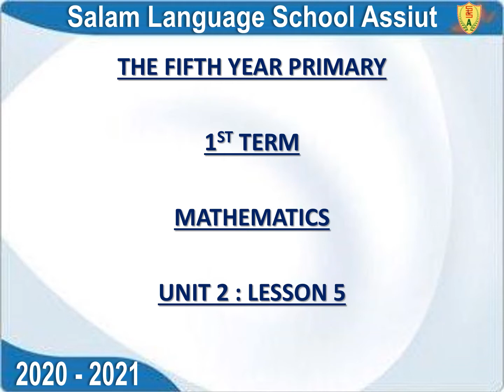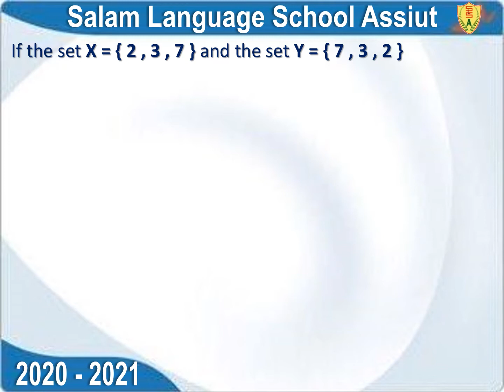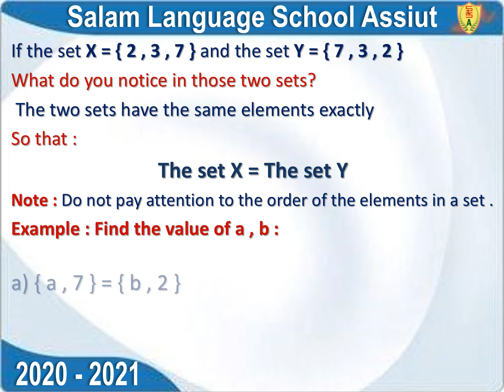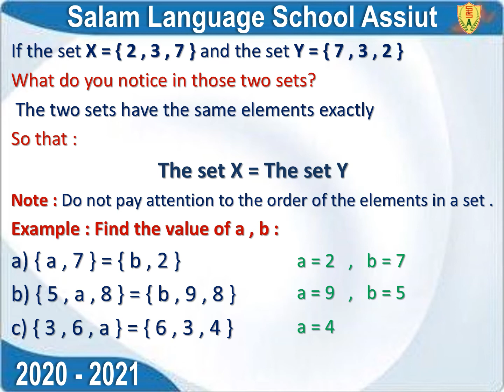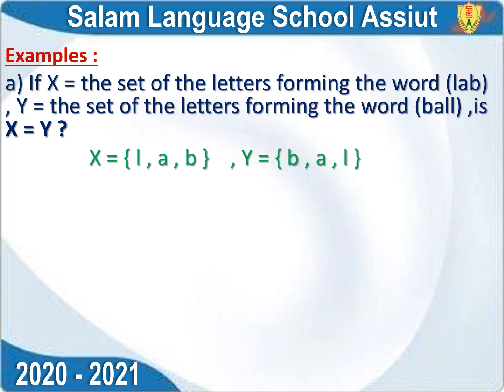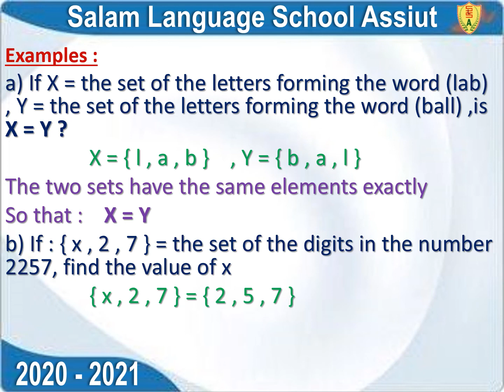(W 8) 5th Primary - Maths - Equal sets